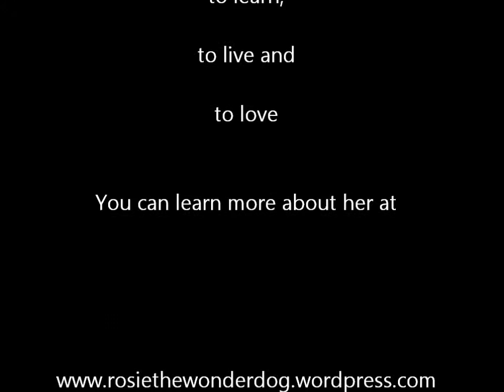Rosie The Wonder Dog Learns BALL!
Rescue dog Rosie learning to play - find out more about her